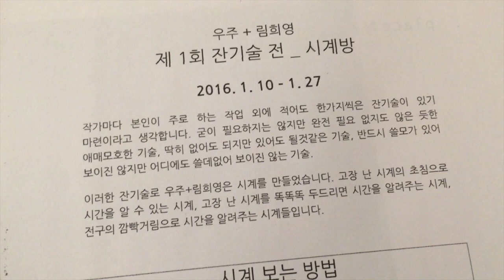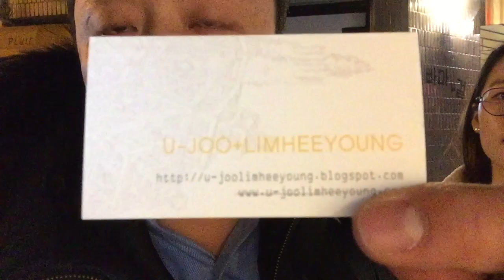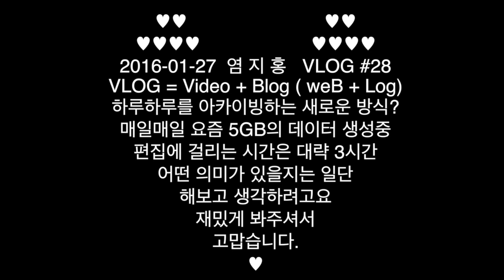제1회 잔기술전_시계방 Art Installation #28 20160127 염지홍 Jihong Vlog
2016년 1월 27일 수요일 맑음
*편집후기 - 오늘도 편집 끝! :)
*전시 소개 제1회 잔기술전_시계방 / 우주+림희영 / installation / 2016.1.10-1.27
*전시 작가 U_JOO+LIMHEEYOUNG